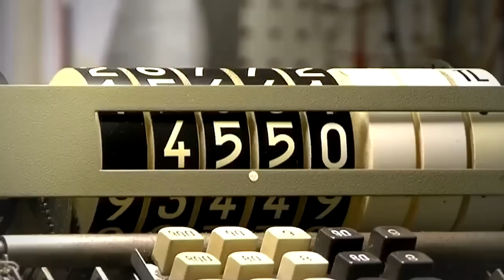Ezt kínálja az autónepper egymillió alatt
Ahány használtautó-vásárló, annyiféle igény létezik. Az ár viszont behatárolt, hiszen legtöbben az 1 millió alatti kategóriában nézelődnek. Itt néztünk mi is szét, segítségül pedig a Fővárosi Autópiac szakértőjét hívtuk.